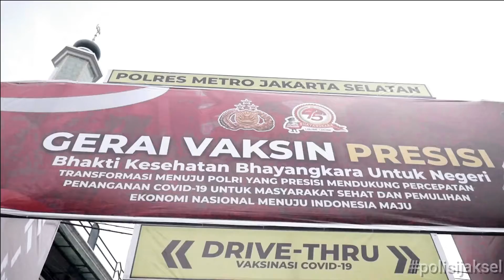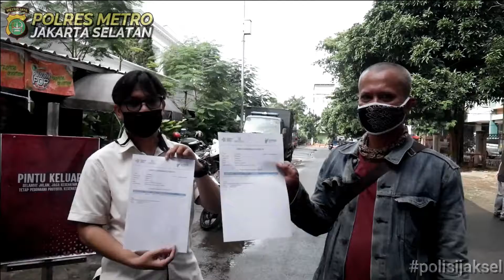VAKSIN DRIVE THRU POLRES METRO JAKSEL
Warga Jakarta Selatan bisa mengikuti vaksinasi Covid-19 secara drive thru di Markas Polres Metro Jakarta Selatan. Vaksinasi Covid-19 untuk warga Jakarta Selatan . “Khusus saat ini kami mencoba membuka gerai vaksinasi presisi dengan cara drive thru, di mana kami sudah mengklasifikasikan cara-cara percepatan vaksinasi"